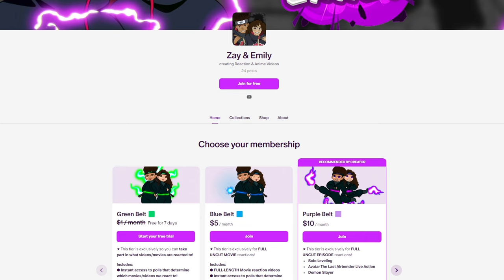Game of Thrones HATER/LOVER watches House of the Dragon 1x5 REACTION | "We Light the Way"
Zay and Emily react to House of the Dragon 1x5 | "We Light the Way" We hope you enjoy our reaction! Emily loves Game of Thrones/House of the Dragon. Zay doesn't typically like medieval style shows but he's giving it a fair chance!